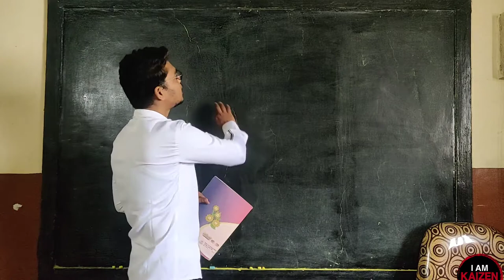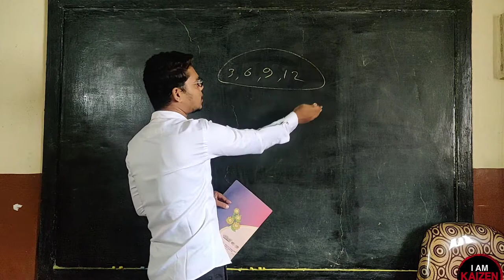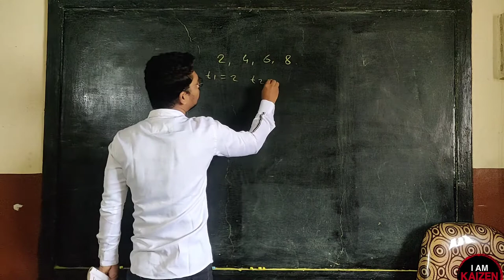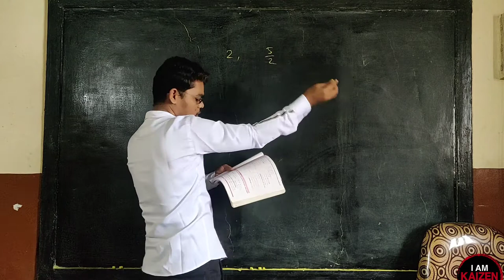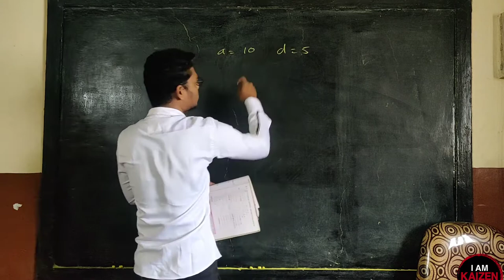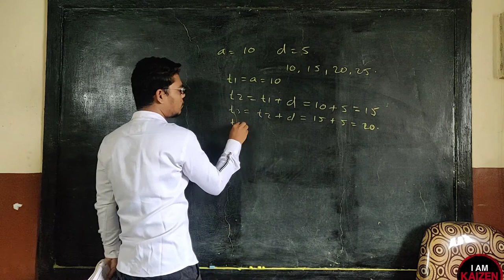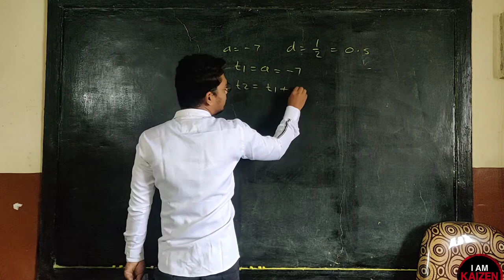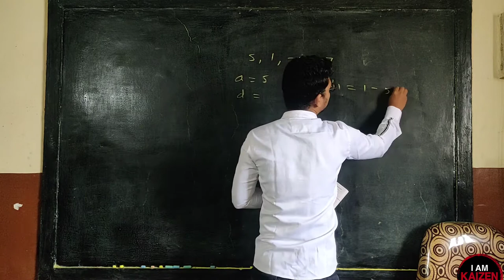10th M1.Arithmetic Progression Practice set 3.1